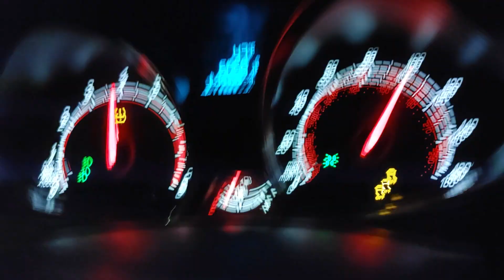Pumaspeed X58evo fiesta st 40 to 110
car is tuned on E50 by JST performance. i was also brake boosting here. currently the car is on 32 psi of boost.

also , check out " plan b motorsports " on youtube for more content coming soon!